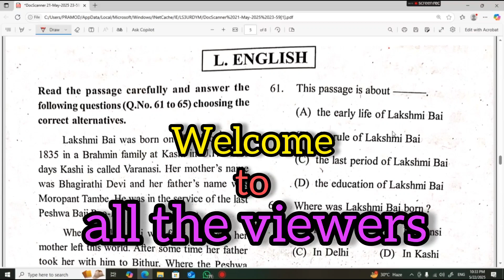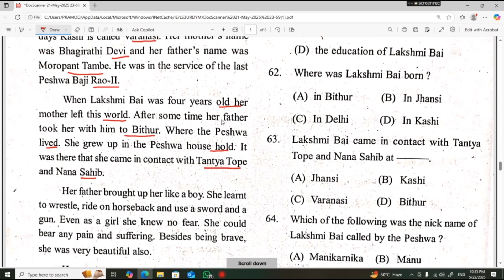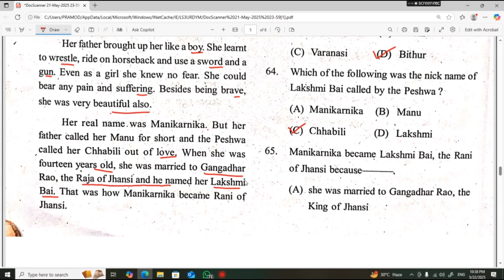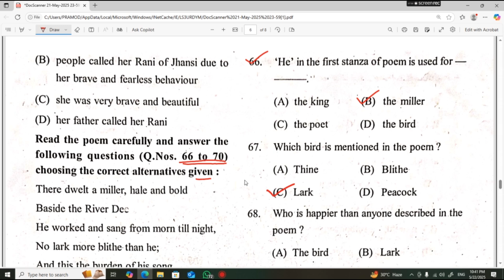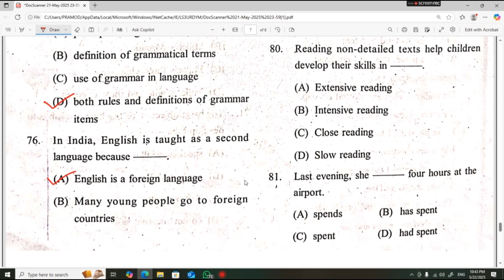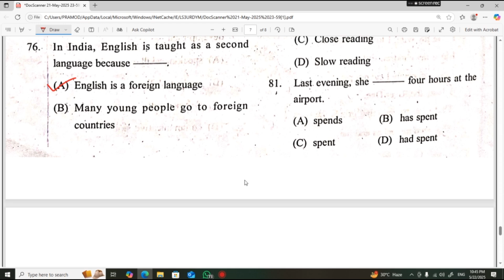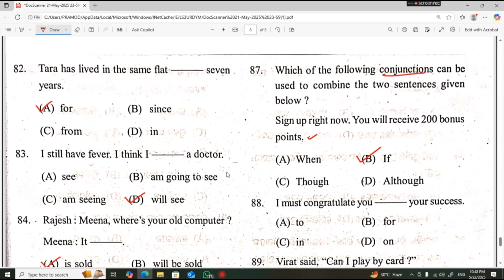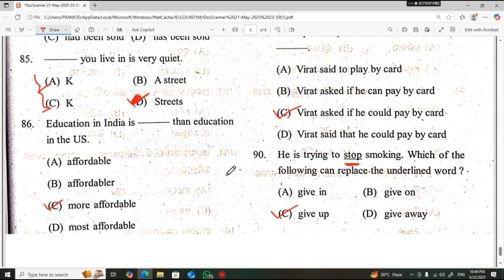SOTET 2025/Special OTET 2025 (English) Top 30 Questions with Answer / Paper I & II Special OTET 2022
This channel is only for education purposes . The aim is to develop the Mathematics Knowledge & other education Knowledge of the students.